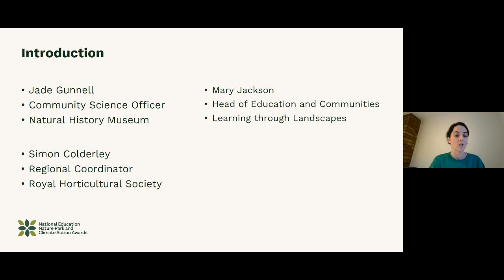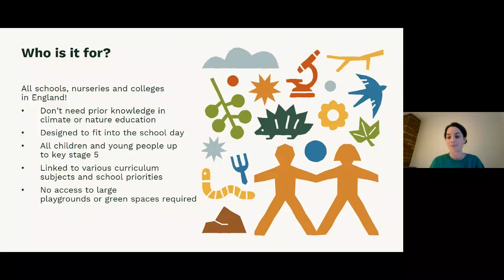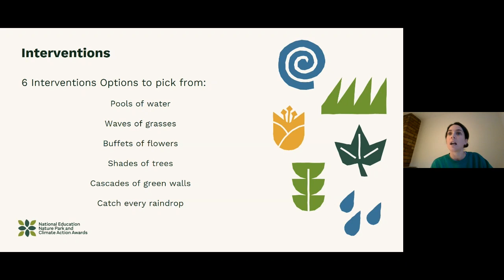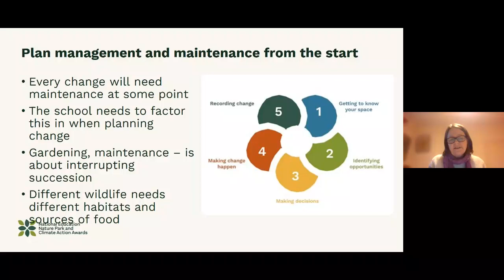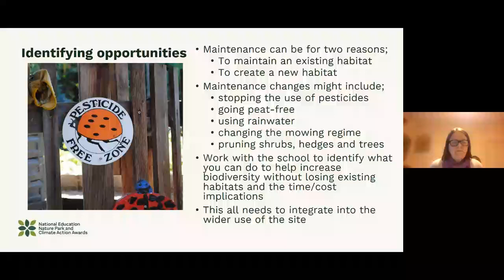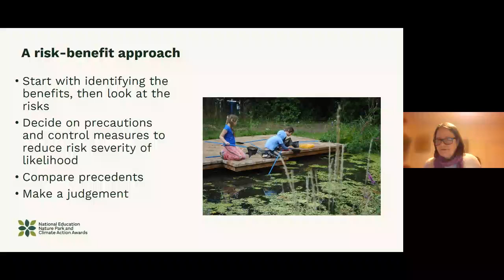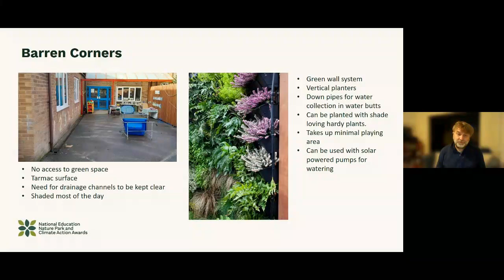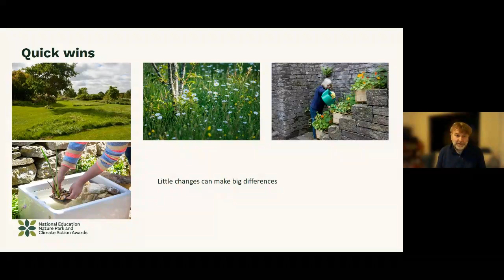Making changes to your learning site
In this webinar, some of the Nature Park team talk through the changes young people, with help from staff, can make to their school, college or nursery sites to improve them for nature and their learning community, as part of the Nature Park process.

Aimed at people who work on school grounds such as estates teams, maintenance staff and grounds people, the different physical changes that young people might identify as being the best way to improve nature on their sites are talked through, along with how you can support them to make these changes so that the whole school, nursery or college community is involved. These follow a 'grey to green' approach - adding green areas to grey spaces - and could range from rain gardens and raised beds, to tree planting and wildflower meadows.